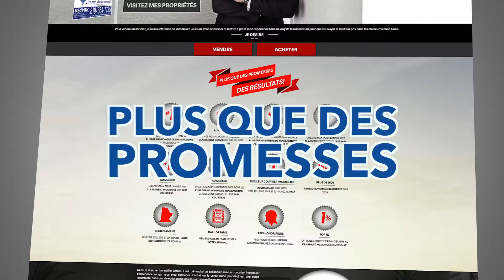Nouvelle Pub TV 2015 Jimmy Arseneault RE/MAX #1 au Québec